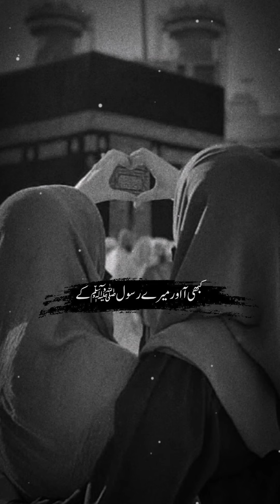Baaz A Ja 😓islamicstatus motivation goviral makkah flowers sajidawrites✍🏻